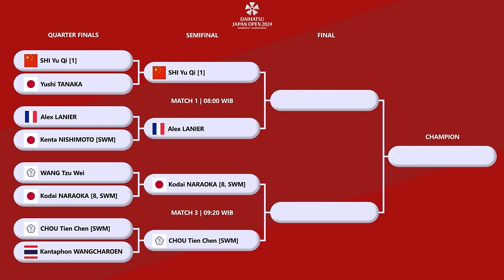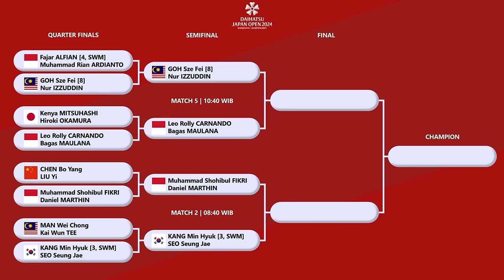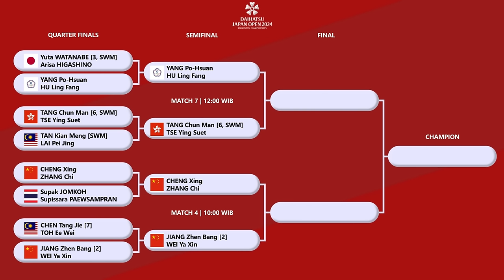DRAW & JADWAL SEMIFINAL JAPAN OPEN 2024. GANDA PUTRA BERPELUANG ALL INDONESIAN FINAL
DRAW & JADWAL SEMIFINAL JAPAN OPEN 2024.